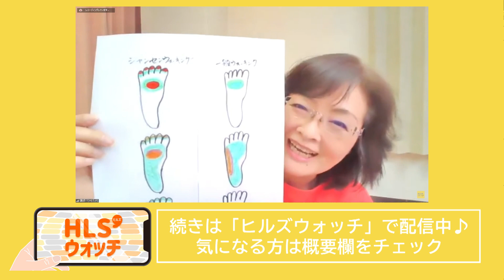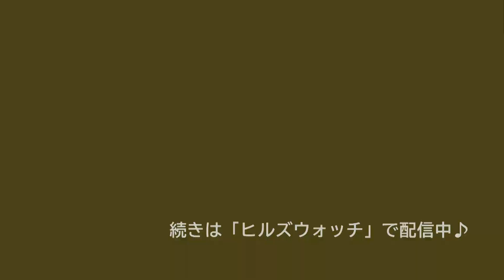【歩き方】歩き方を変えるだけ！ 運を引き寄せるコツ④背中・腰編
講師：竹村久代の講座
「歩き方を変えるだけ！ 運を引き寄せるコツ④背中・腰編」

🌟【内容】🌟
見るからに体調が悪そうに見える人、
自信がなさそうに見える人、
そんな人のそばに、近づきたいですか？
それが自分だとしたら・・・あなたは、どうしますか？

体の中心部だからこそ、不調が現れがちなのが、背中・腰です。

ニューノーマルの日々のなか、
運動不足を理由に不調を抱えたまま、仕方ないと諦めて生活するより、
ウォーキングを運動ととらえ、姿勢を整えてみませんか？

明るく笑顔で輝いた生活、自分自身を知って、自分を感じる。
そして、なりたい自分を引き寄せていく。
歩き方を変えるだけ！体と遊びながら、2023年を夢と希望でスタートする。
そんな時間をみなさんと過ごしたいと思います。

・今日は座りっぱなしだったので、
腰やお尻が硬くなっているのがよく分かりました。
体を整えて気持ちよかったです。
・いつもかかとに重心が乗っかっていました。
後ろ向きに歩いた時、ちゃんと湧泉に重心が乗り、歩きやすくなりました。
・​ジャンセンウォーキングしていたら体が温かくなってきました。
鼻がスッーと通って、呼吸が深くなりました。
不思議な体験でした。湧泉に意識をして歩きます。ありがとうございました。

竹村久代　専門：ヒーリング・家族関係

「私が明るく元気になれば家族も笑顔になるセルフヒーリング」セミナーを開催。
指導歴14年。

ヒーリングファミリーという言葉を聞いたことはありますか？ヒーリングファミリーとは、家族が健康を維持し、家族の結びつきを強化して、健康でバランスの取れた人生を送っていけるようにするものです。昨今、コロナ禍で、特に多くの時間をともにするようになった、家族関係、夫婦、親子のあり方が影響があったり、変化を感じているのではないでしょうか？

体を感じ、自分の心の声を聞くことができると、誰よりも自分と親しくなって、生きることが楽になってきます。脳教育に出会った、私の体験を通して、自分にセルフヒーリング、ご家族にパートナーヒーリング、そして、ヒーリングファミリーの力が全体に良いエネルギーを発信できるようにご案内します。